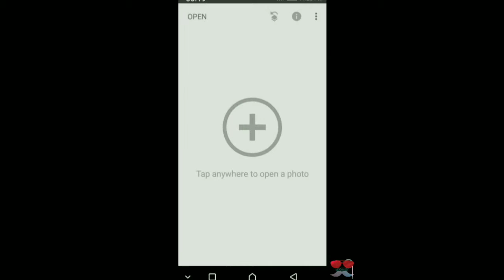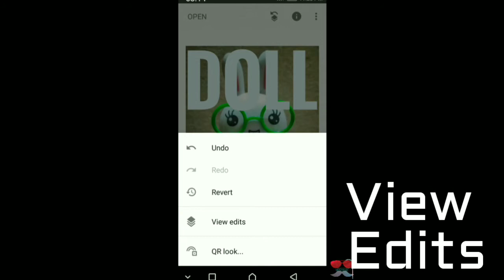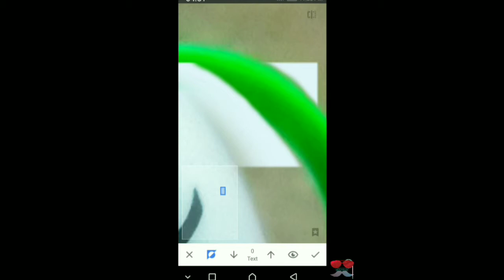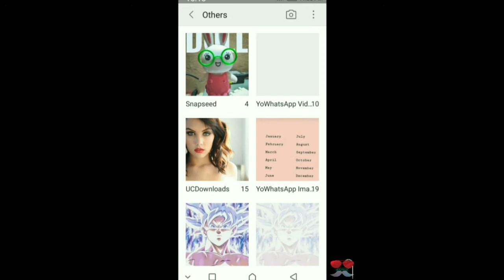Snapseed Text Background Editing | Some easy steps | Textography | Malayalam explained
Easy ways to give your clicks a better creative looks.

Songs

To get latest new malayalam updates.